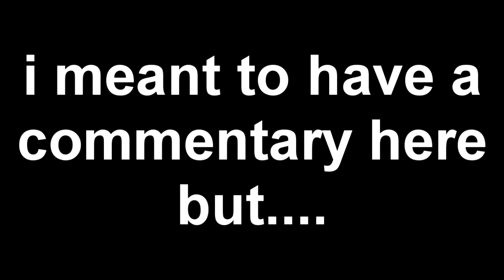FUNNY MOMENTS #2 (not really) | Fortnite/cod highlights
DEAF KEV - Invincible [NCS Realease]